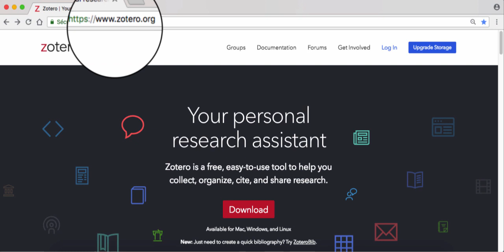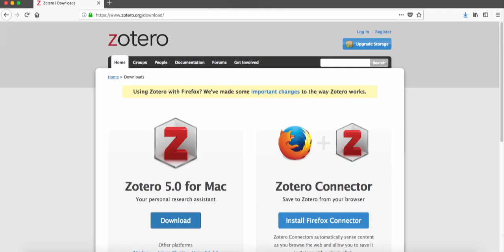ZOTERO 5.0 Tutoriel n°2 : Installation de Zotero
1) Installer Zotero sur Chrome
2) Installer Zotero sur Firefox